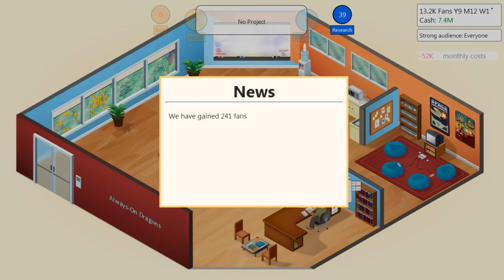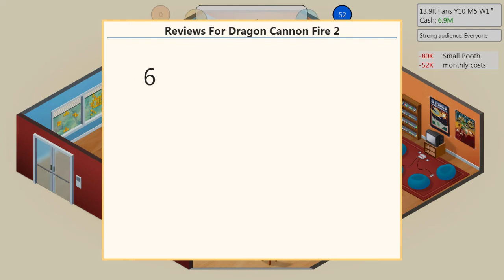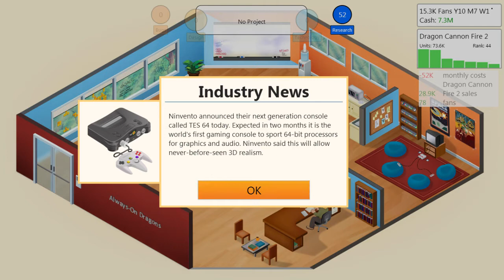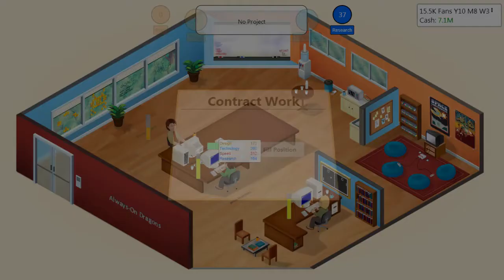Game Dev Tycoon - S2 E05 - Wyvern Going Downhill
Welcome to the second season Game Dev Tycoon, a game in which you make games, try to get good ratings, manage your business and combine genres and types that don't go well together!

Game Dev Tycoon is an indie title developed by Green Heart Games and is inspired on mobile game Game Dev Story!

This series is in seasons. One season = One company. Meaning, if we go bankrupt, a Season ends!